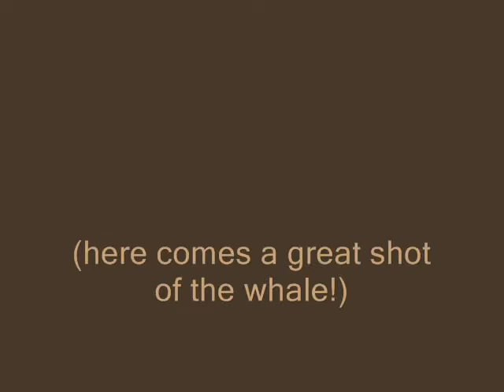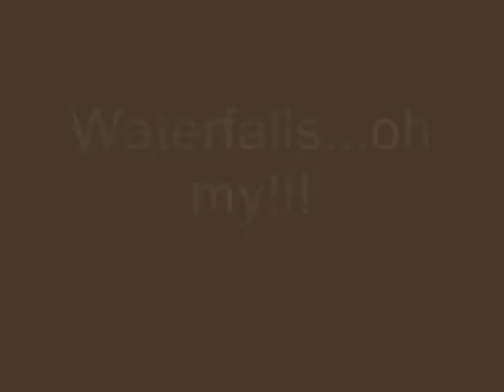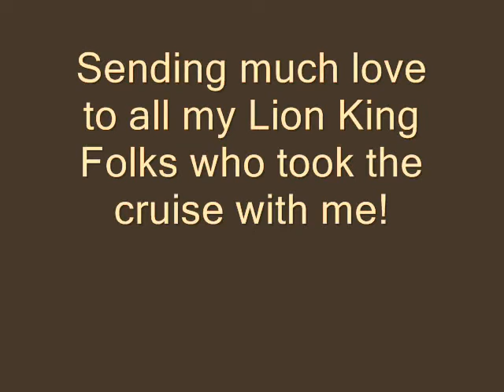Christine Horn: Journey Of A Tall Black Actress / Alaskan Glacier and Wildlife Cruise 2009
Kenai Fjords Cruise / Alaska 2009